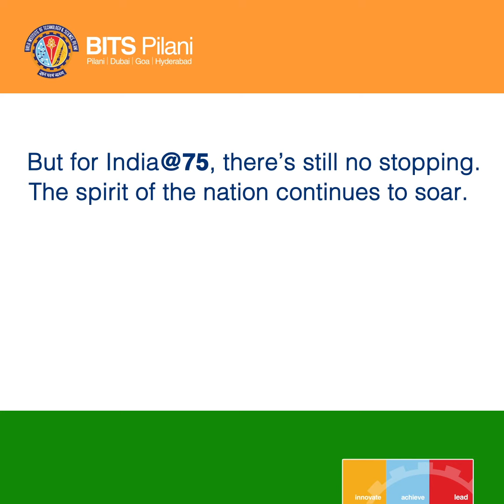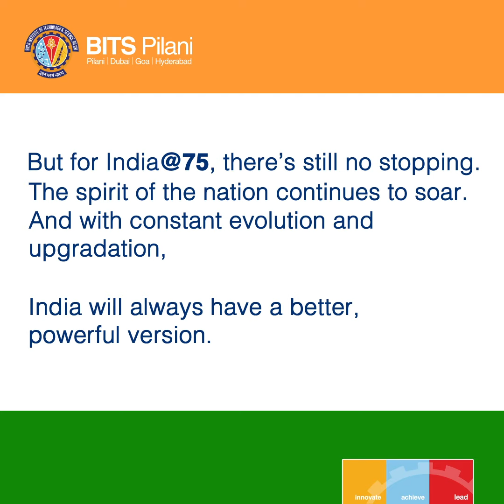India @75 - a look at the India's remarkable and resilient growth story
As India celebrates its 75th Independence Day today, let's have a look at the country’s remarkable and resilient growth story. India is a nation that takes pride in being Unstoppable, and each one of us has a role to play in elevating the country to new heights. What does Independence mean to you? How are you celebrating Independence Day this year? Comment, share a picture or a video, or write a post and tag us.